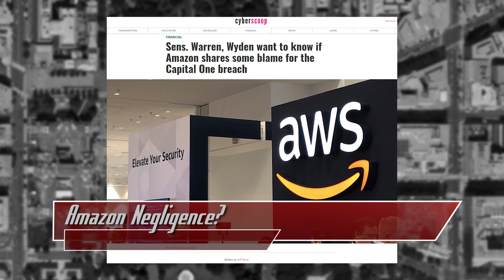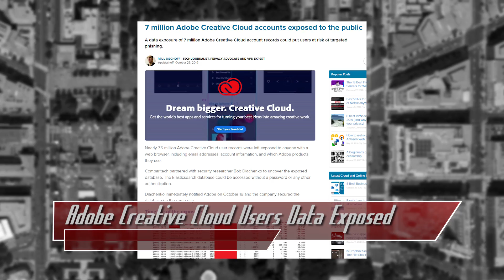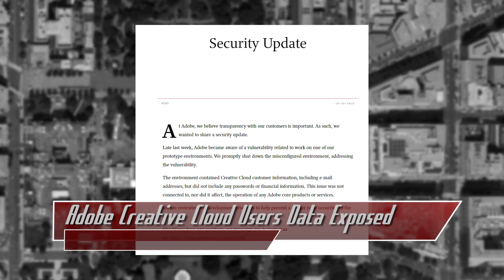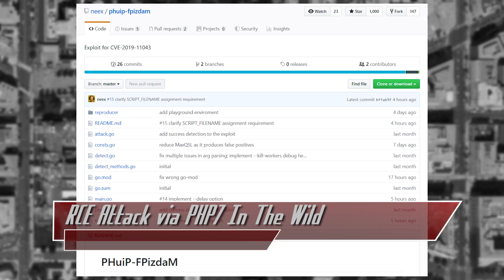Adobe Creative Cloud Exposes Data for 7 Million+ Users - ThreatWire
Hak5 -- Cyber Security Education, Inspiration, News & Community since 2005:
Should Amazon be blamed for the capital one data breach? Adobe Creative Cloud Users Data was Exposed, And a remote code execution attack is being used in the wild! All that coming up now on ThreatWire.

Links:
Chosen by patrons AWS Capital One Breach: